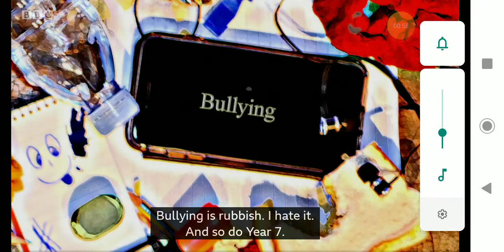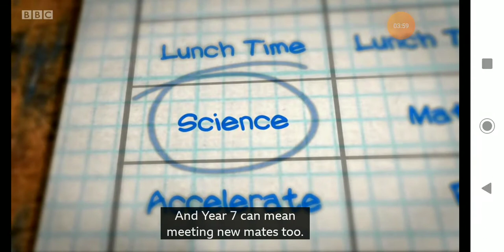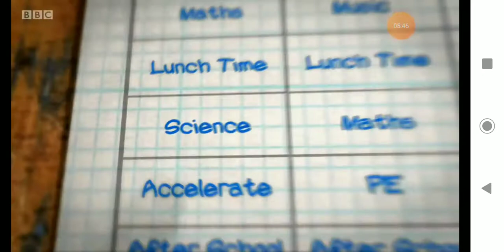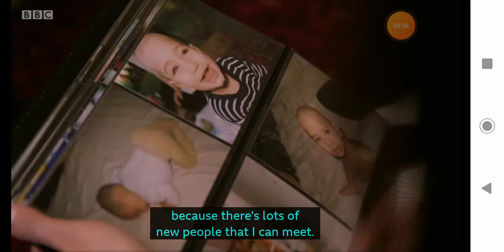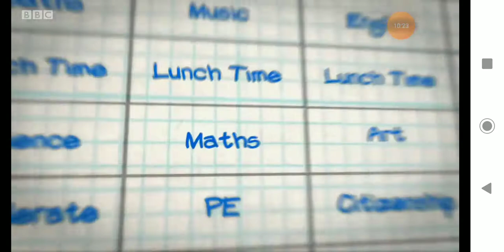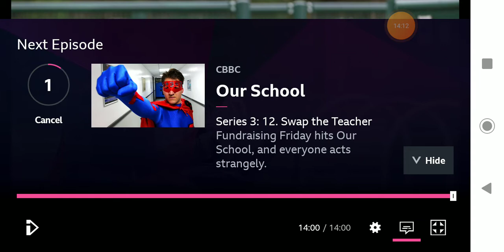Our School Series 3 Episode 11